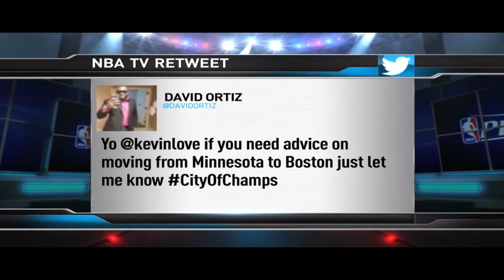Flip Saunders is new Timberwolves coach. In-depth analysis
Very deep analysis of what "Flip" Saunders as new/old Gleichschaltungs-General of the Minnestoa Timberwolves means for the Minnestoa Timberwolves

Uh, my hat is like a shark's fin
1 - Deepest, bluest, my hat is like a shark's fin
Repeat 1 (5x)

Uh, uh take it deeper